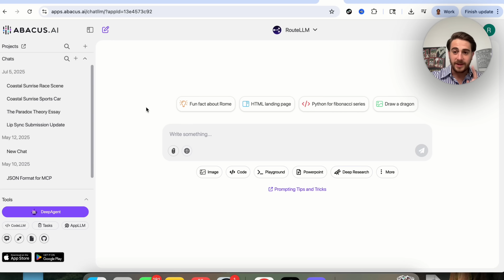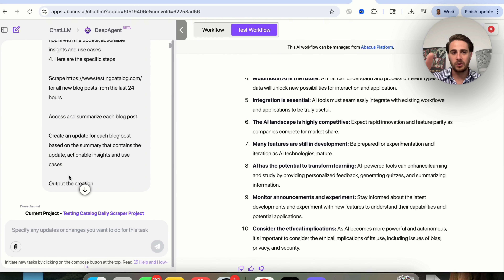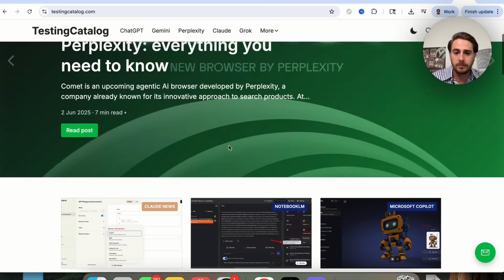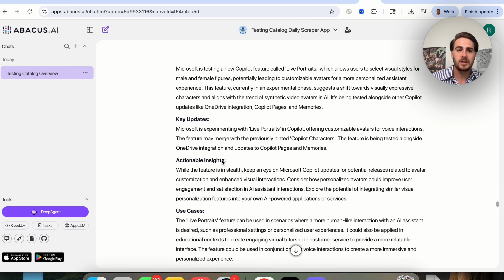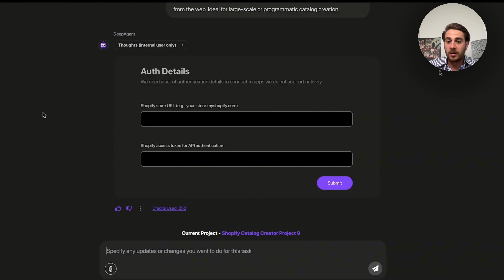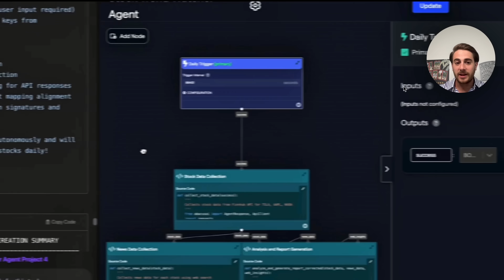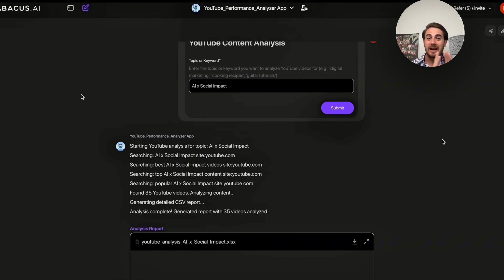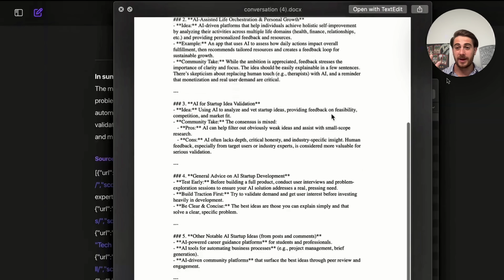This NEW AI Tool Lets You OUTSOURCE Your Work to AI in Seconds (No-Code AI Automations)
The tool I share with you in this video lets you outsource your work to AI in seconds. If you want to learn how to set up no-code AI automations this is a great video to watch.

Want to see what else you can get with CodeLLM? Check this out